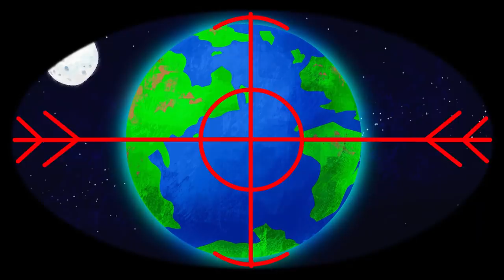Alarmed And Dangerous And More Pencilmation! | Animation | Cartoons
1:45 -  LESS IS MORAL

4:59 - PROPHET MARGINS

6:59 - SWEEP STAKES

9:08 - AN OFFICE YOU CAN'T REFUSE

12:22 - WHAT'S ALL THE HOOPLA?

14:32 - NIB AND TUCK

16:00 - PASTA POINT OF NO RETURN

17:27 - SIT MY BABY ONE MORE TIME

20:38 - CHILDREN OF THE POPCORN

22:47 - PHONEY BALONEY

24:09 - HAT’S ALL FOLKS!

26:23 - DUMBBELL DUMMY

28:53 - MC HAMMER
A running hammer and a bulky little toon nail it!

Alarmed And Dangerous And More Pencilmation!